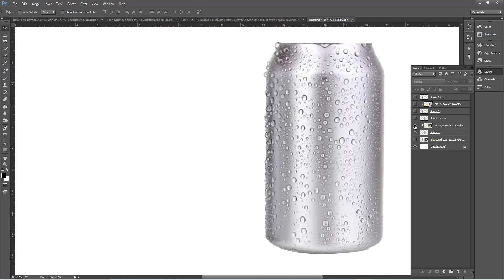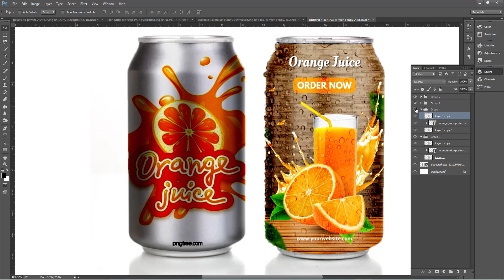Discover the Magic of Soda Can Mockups in Photoshop